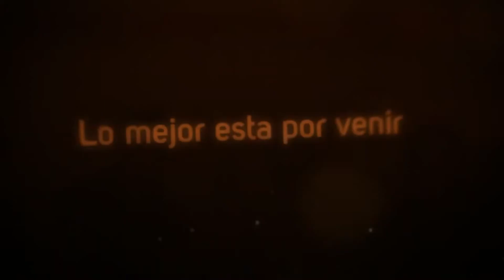Ramaje Band "Pon Aceite"